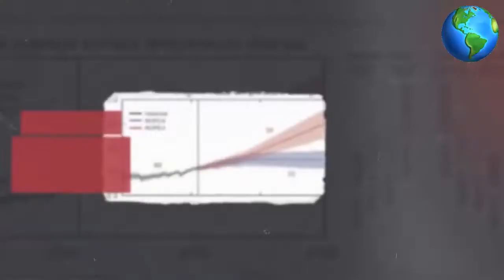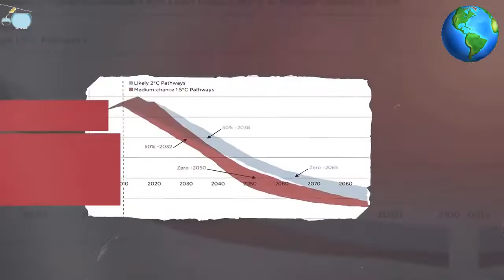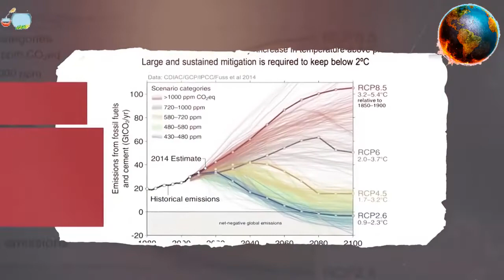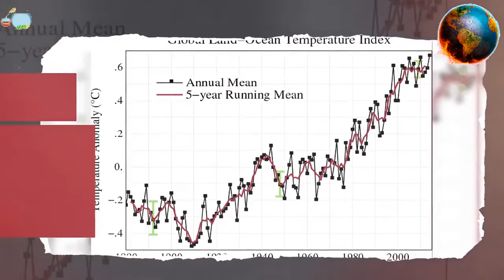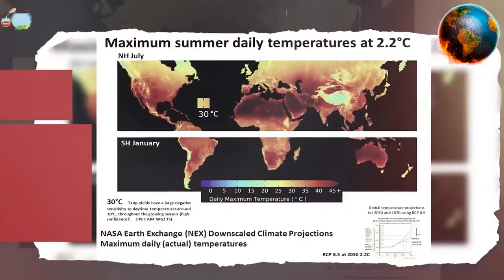Climate Change Save Earth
What is causing climate change and is it really a problem?
Global Warming and Climate Change are Two Distinct Processes. Learn the Different Conecepts and See How You Can Help. Help Stop Deforestation. Find out how you can take action to save the environment. Let's save planet earth.